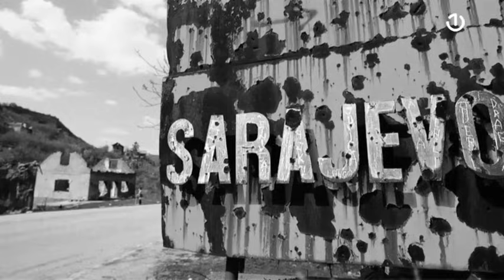Zlatan Fazlić Fazla: "1425 dana"